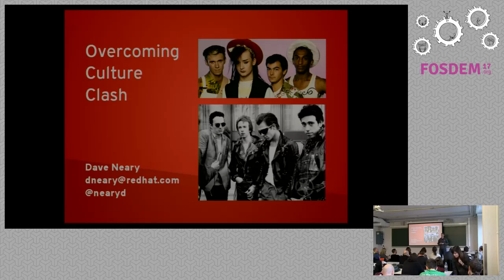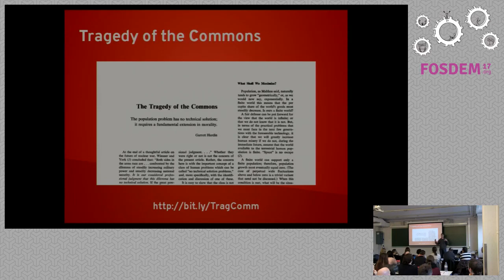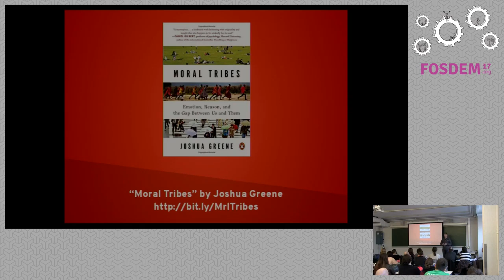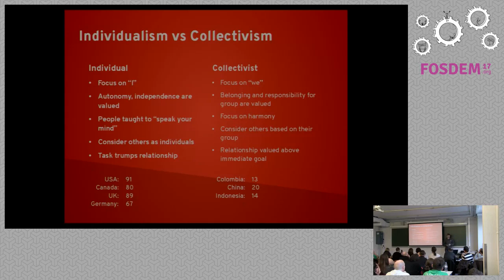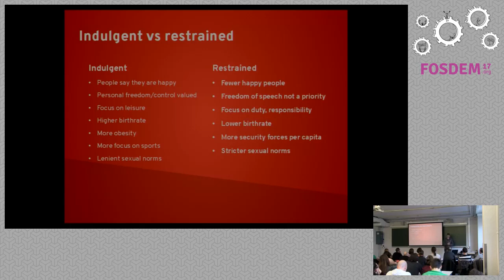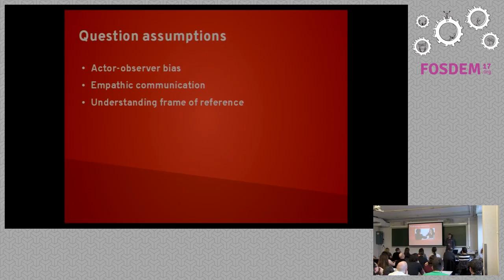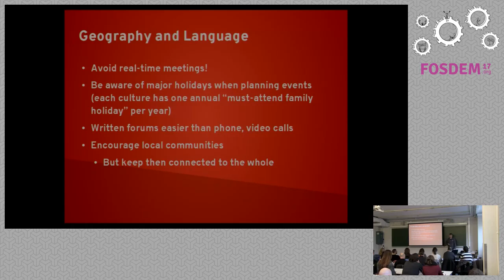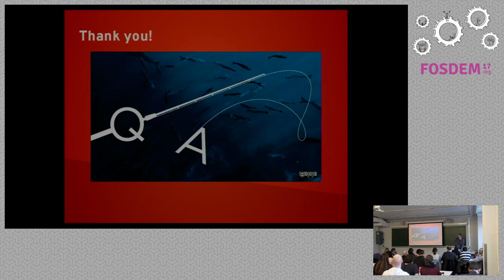Overcoming Culture Clash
by Dave Neary

We are all a product of our experiences. Different communities around theworld have different core assumptions about behaviour, how decisions are made,the role of the individual in a group, and more. What makes up culture, andcan we have better community experiences by understanding it?

We are all a product of our experiences. Different communities around theworld have different core assumptions about behaviour, how decisions are made,the role of the individual in a group, and more. Sociologist Geert Hofstededefined six dimensions of culture, covering values, the relationship of theindividual to a group, respect for hierarchy, and attitude to change. Inaddition to these, there is a wide variation in communication styles relatedto the use of physical gestures, attitudes to silence, the need for context.

By understanding what makes up culture, you will have tools to question yourown cultural assumptions, increase your empathy for other participants fromdifferent cultures, and avoid misunderstandings as soon as they occur. Can wehave better community experiences by understanding the culture participantsare coming from? Can we give tools to current community members to be moreculturally sensitive and welcoming? And can we also give better advice topeople joining the project for the first time, which meets them where theyare, rather than expecting them to fit in with the community culture on dayone?

Room: UD2.119 (Moved from AW1.124)
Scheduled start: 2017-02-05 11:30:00